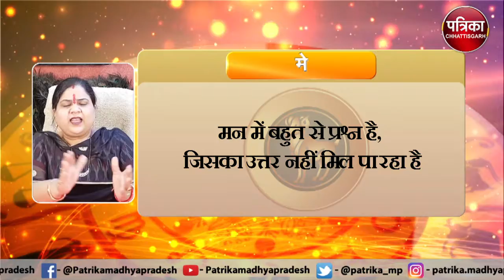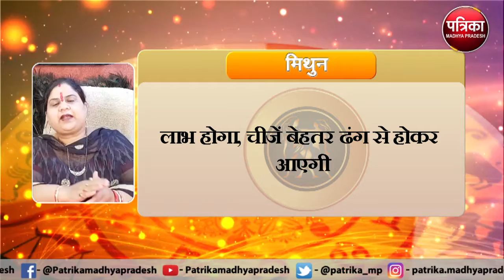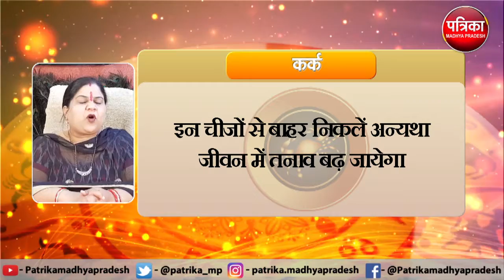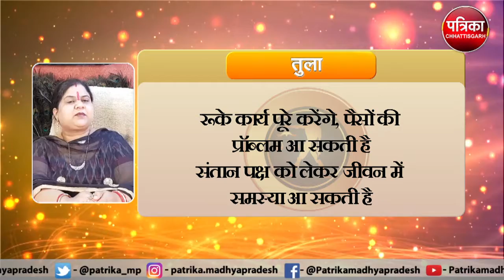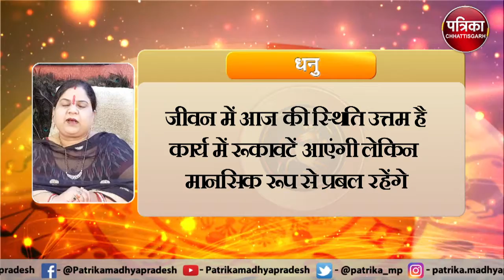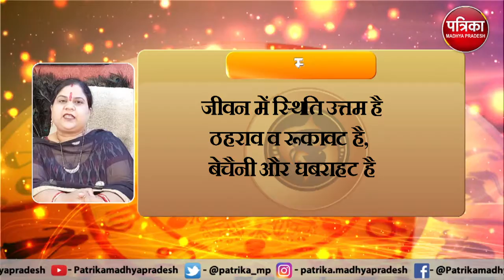Astrology : जानिये कैसा रहेगा आपका आज का दिन ? क्या कहता है आपका राशिफल - MP Patrika